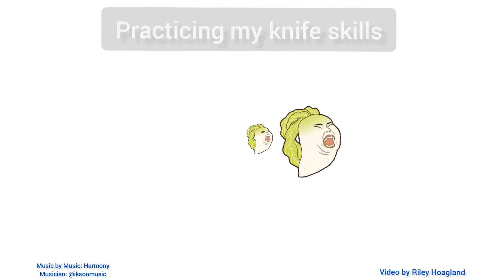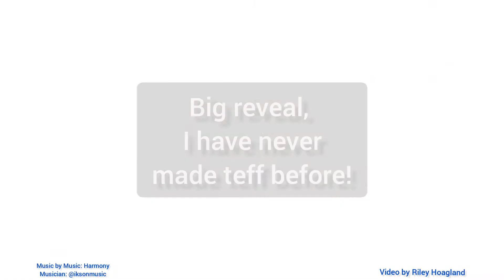Let's make dinner!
Here is a vegan meal made for two. This is my first dinner making video. I hope you enjoy!